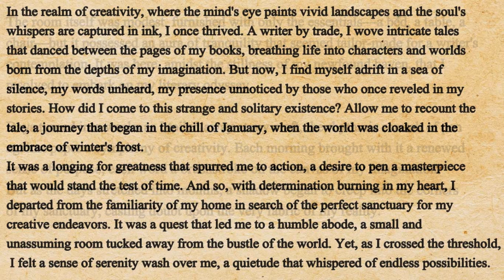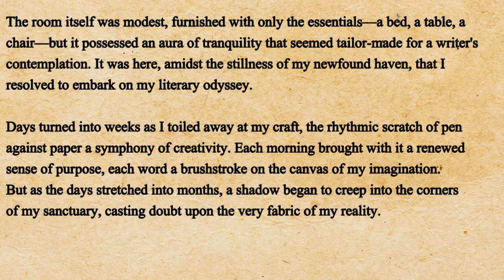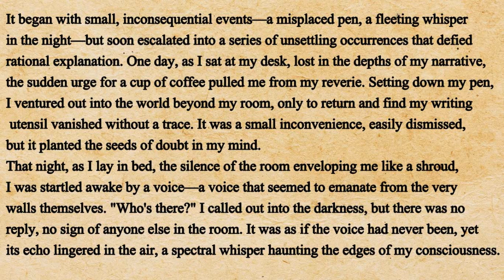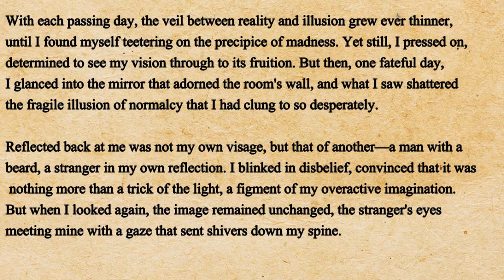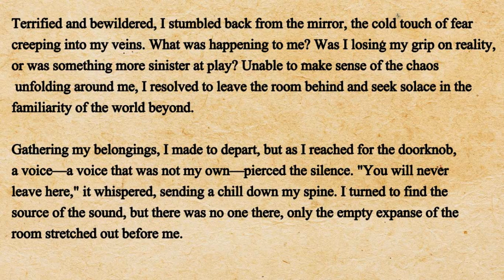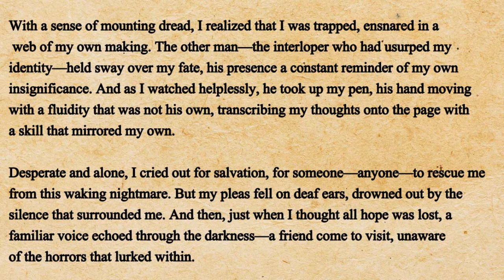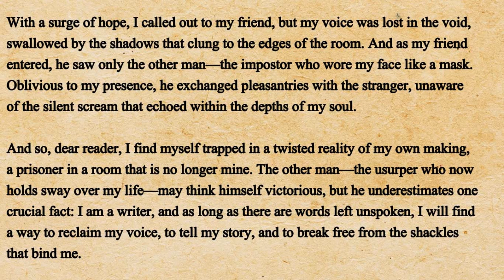The Invisible Writer English Story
4K Story in English: The Invisible Writer
The Invisible Writer: English Story with Audio and Subtitles